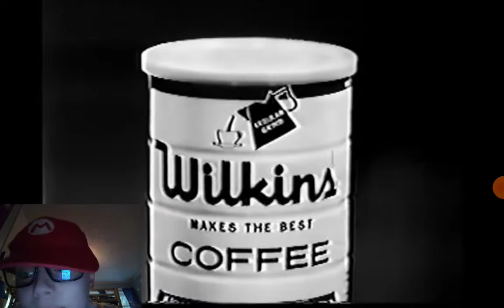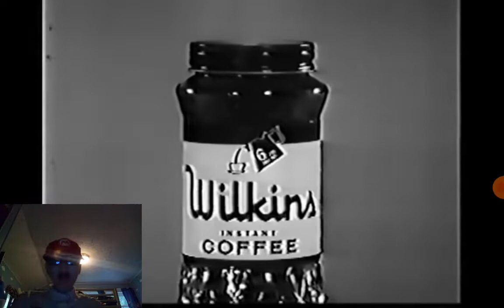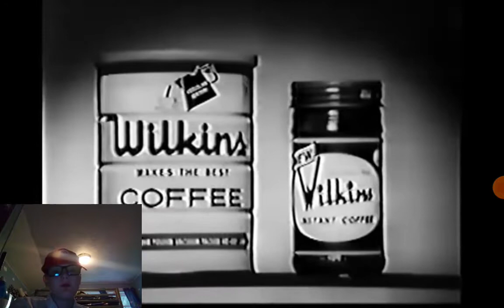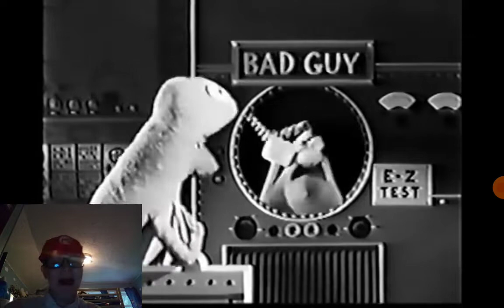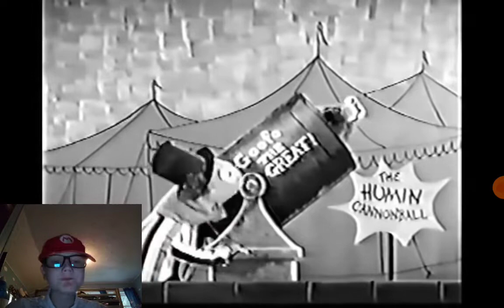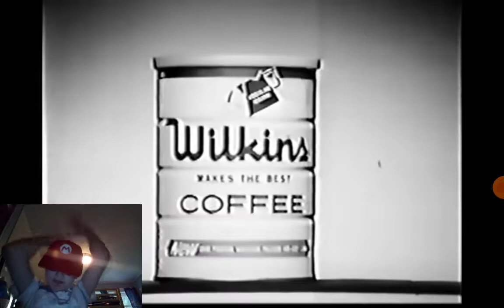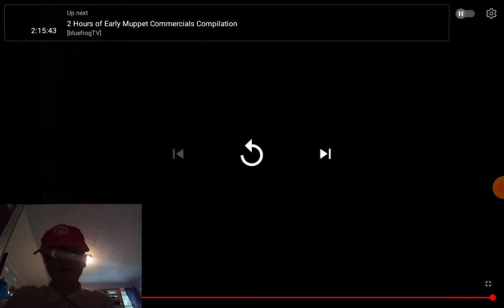William reacts Wilkins Coffee